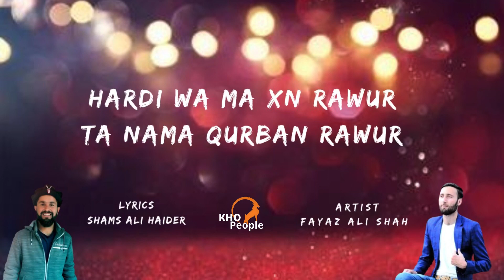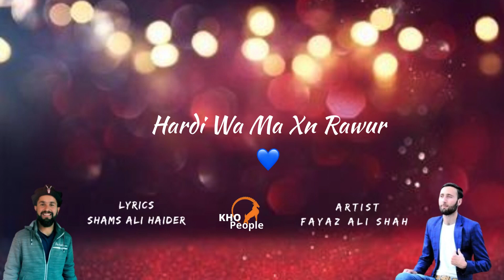Khowar New Song || Hardi Wa Ma Xn Rawur || Fayaz Ali Shah || Shams Ali Haider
Chitrali New Song 2023
Song: Hardi wa ma xn rawur Ta nama qurban
rawur
Poet: Shams Ali Haider
Voice: Fayaz Ali Shah
Presented to you by Khopeople